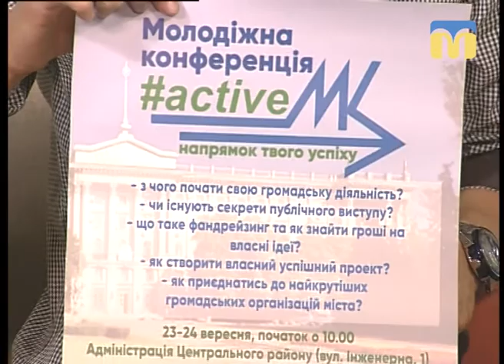Новий день. Проект від молоді для молоді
Гості студії: голова правління ГО “Центр розвитку туризму та збереження екології “Збережи світ” Юлія Болгак, а також голова правління ГО “Правозахисне об’єднання “Ти ж юрист” Світлана Перебийніс.